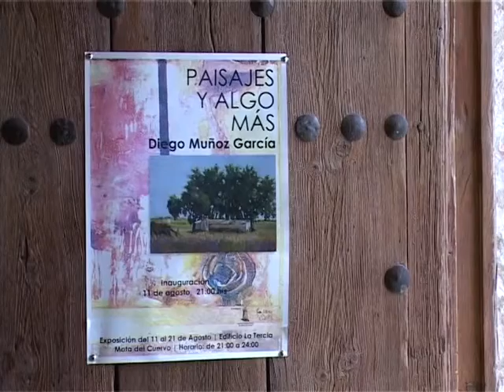DIEGO MUÑOZ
Reportaje del programa "En Verano" en Mancha Centro Televisión, donde se muestra la exposición que Diego Muñoz llevó hasta la Tercia de Mota del Cuervo.